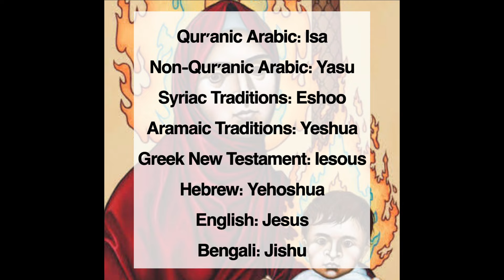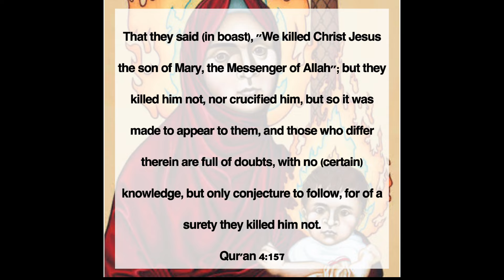☪️ The Qur'anic Jesus | Gabriel Said Reynolds | Book Café Podcast Clips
Jesus in the Qur'an explained by Professor Dr. Gabriel Said Reynolds, author of "Allah: God In The Qur'an."

🎙 Hosted by: Omar Nizam

If you liked this episode please check out our related episodes on Islam. 👇

📚 Book: Allah - God In The Qur'an

📚 Book: The Qur'an And The Aramaic Gospel Traditions

📚 Book: The Humanity Of Muhammad

📚 Book: Solomon And The Ant

📚 Book: The Emergence Of Islam